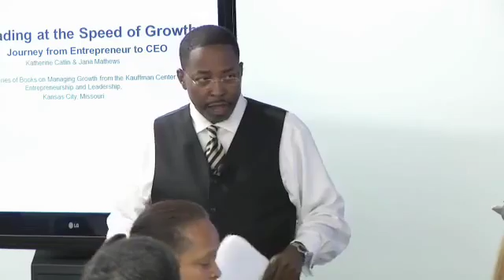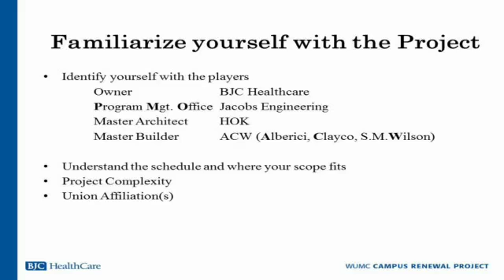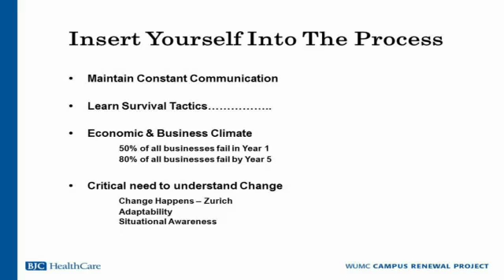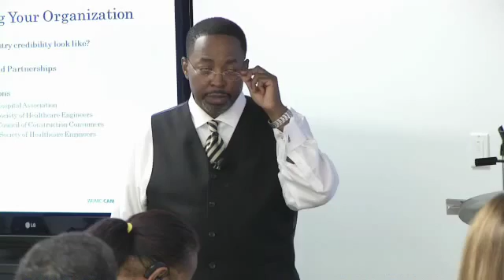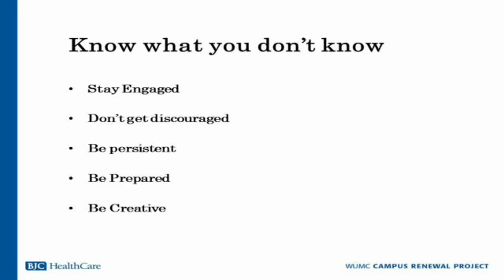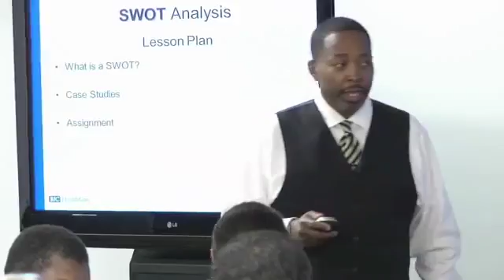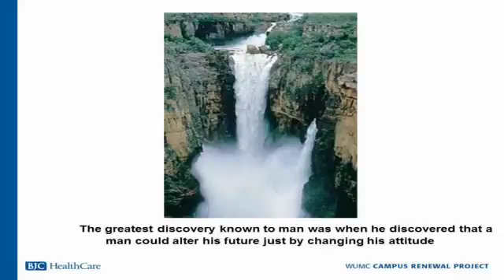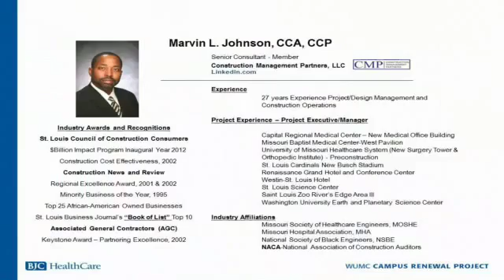BJC 101 Marvin L Johnson pt 2